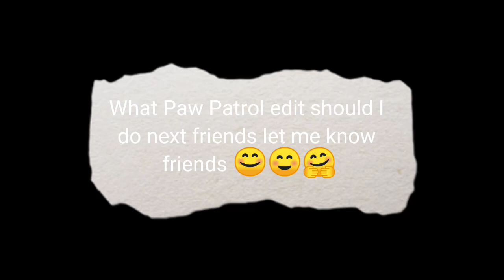What Paw Patrol edit next friends 🥺😣😭😭